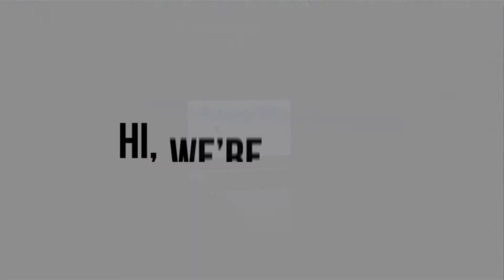Shai Shalom | FWLA21